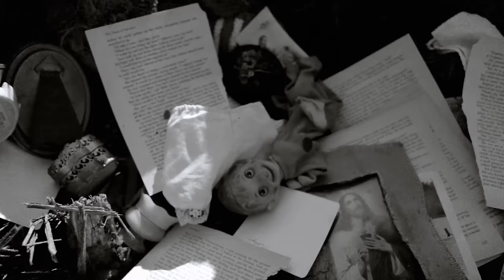MAMMOTH MAMMOTH - Go | Napalm Records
- LTD to 100 copies DLP Gatefold in creme color (includes 5 bonus tracks and an Vinyl exclusive Bonus Track)
- LTD to 400 copies DLP Gatefold in orange color (includes 5 bonus tracks  an Vinyl exclusive Bonus Track)

Gatefold editions sold out!

Also available as a limited Digipack Edition & 5 Bonus Tracks

The new album "Volume III - Hell´s Likely" will be released:

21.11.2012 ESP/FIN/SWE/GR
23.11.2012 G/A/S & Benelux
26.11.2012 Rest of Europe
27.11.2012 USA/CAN